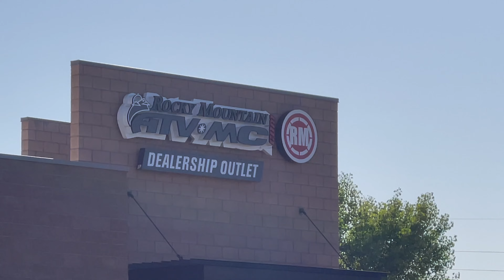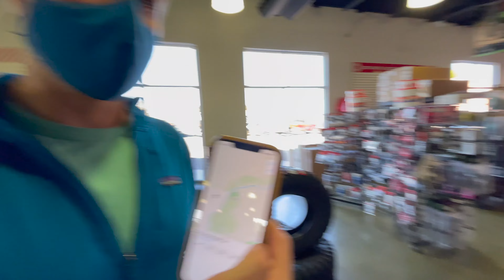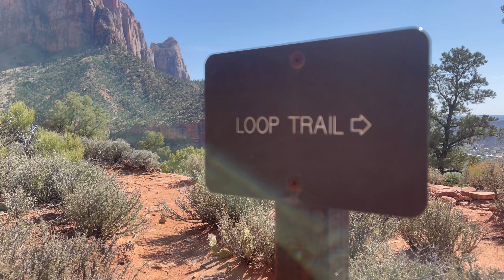[No Music] 2021 Utah Dirt Biking – St George & Green River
This is the same video as:
... just without background music. Enjoy.

We had a blast in Utah in spring 2021. Stunning landscapes and amazing riding – well worth a trip!